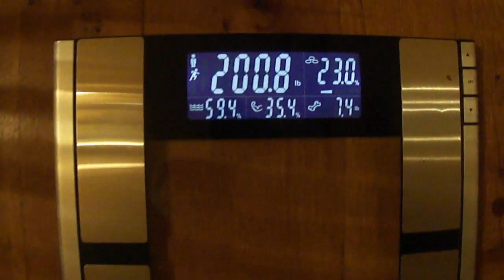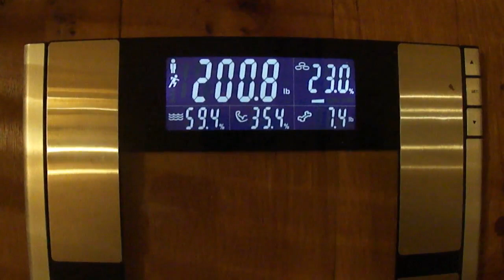All I Want For Christmas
“FITNESS IS FOR EVERY BODY”